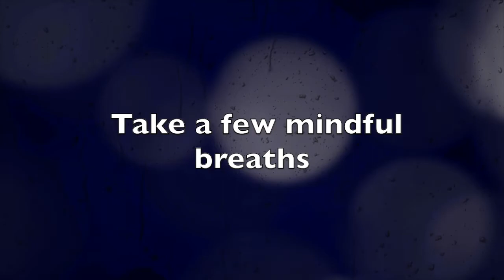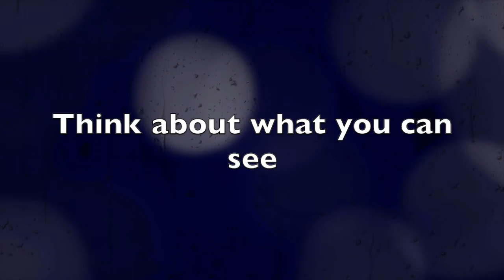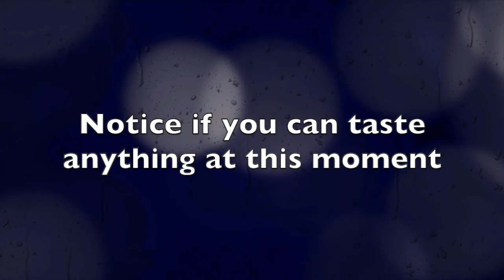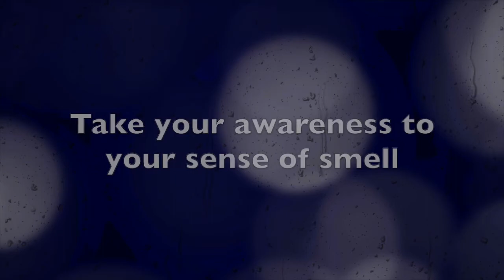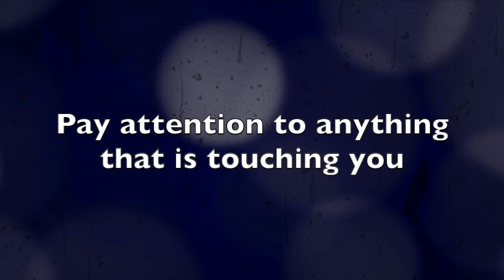MindfulMonday 5 Senses with Marie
Marie, one of our trainers at Dorset Recovery Education Centre talks us through a 5 senses mindfulness exercise.